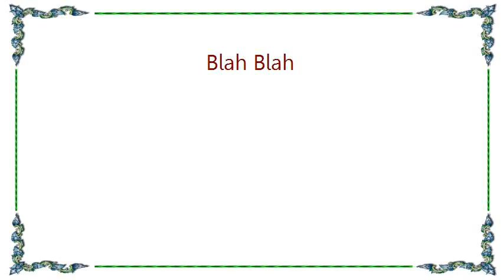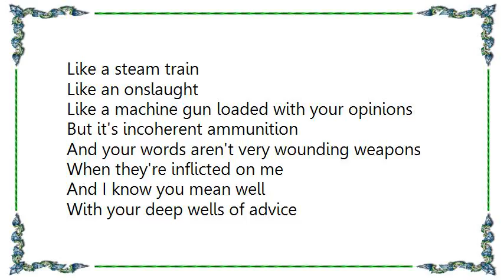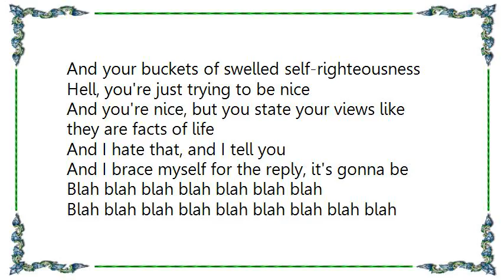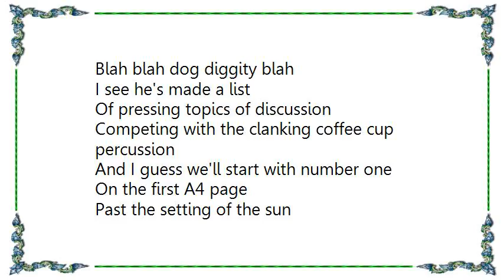Kate Miller-Heidke - Blah Blah Lyrics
[Lyrics Kate Miller-Heidke - Blah Blah]
It always happens in coffee shops
And I'm always hungover when someone wants to talk
And don't get me wrong, I like talking
When it's a healthy back-and-forth exchange
But some people always wanna lecture me
And try to make me change
He says 'You are a mystery, aren't you'
And considering he hasn't shut up long enough for me to string two words together
Yes that's me, Miss Mystery
And he's quiet for a time
And I think that might be a good sign
Til there's a glint in his eye and I realize
He's just making more sentences in his mind
And here it comes, and there's nothing I can do
I take a sip, I take a breath
He licks his lips and he's opening his mouth, and it's:

Blah blah blah blah blah blah blah
Blah blah blah blah blah blah blah blah blah
Blah blah dog diggity blah

Like a steam train
Like an onslaught
Like a machine gun loaded with your opinions
But it's incoherent ammunition
And your words aren't very wounding weapons
When they're inflicted on me
And I know you mean well
With your deep wells of advice
And your buckets of swelled self-righteousness
Hell, you're just trying to be nice
And you're nice, but you state your views like they are facts of life
And I hate that, and I tell you
And I brace myself for the reply, it's gonna be

He says, You never were much of a talker
Well this isn't talking
This is being cornered
I'm being cornered by you
And I can't get away
From this table for two
In the corner of this bright corner cafe
And didn't we have this same conversation last week?
It's not that I don't like you - I just wish you wouldn't speak:

I see he's made a list
Of pressing topics of discussion
Competing with the clanking coffee cup percussion
And I guess we'll start with number one
On the first A4 page
Past the setting of the sun
And the pouring of the lattes
And here it comes, it's coming and there's nothing anyone can do
I take a sip
I grip the chair
He opens his big, wet slippery mouth